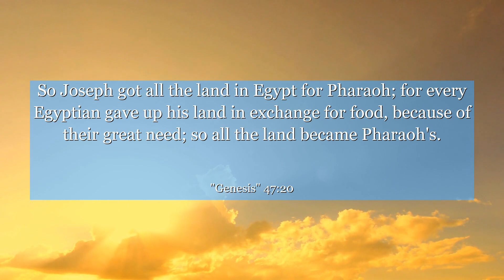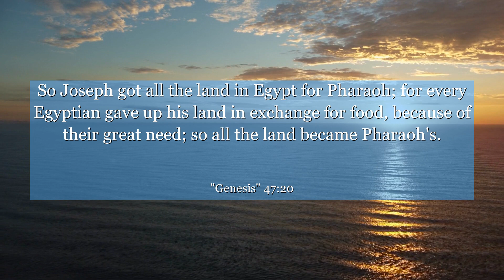Genesis 47:20 So Joseph got all the land in Egypt for Pharaoh; for every Egyptian gave up his land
In Genesis chapter 47:20, we witness the unwavering faith and resilience of Joseph during a time of great famine. This verse teaches us the importance of trust in God's providence, even in the face of adversity. Joseph's wise management of resources inspires us to be diligent and resourceful in times of scarcity. Let this verse remind you that with faith and perseverance, you can overcome any challenge that comes your way.